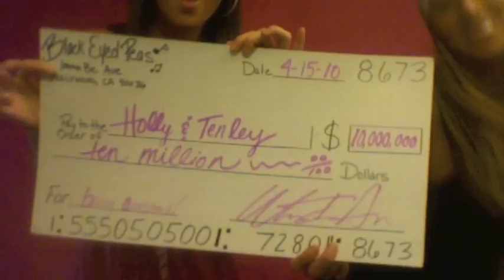Holly & Tenley TBT 2010